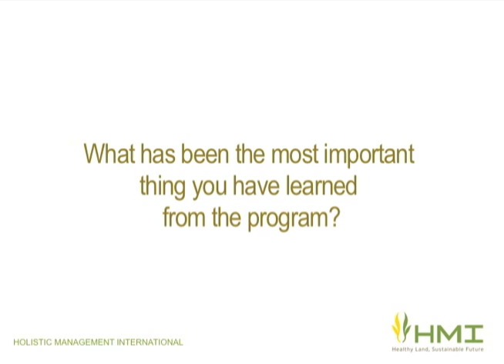Maeve Mangine, HMI Beginning Farmers & Ranchers: Women in the Northeast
Maeve Mangine
Tangleroots Farm
Shrewsbury, VT.
Holistic Management Practitioner

Recorded at the Beginning Women Farmers & Ranchers conference on March 22, 2012 In Amherst Massachusetts

Camera and Editing by John Harrison